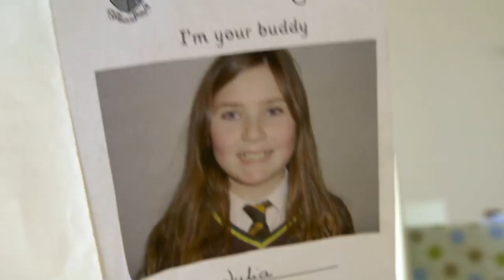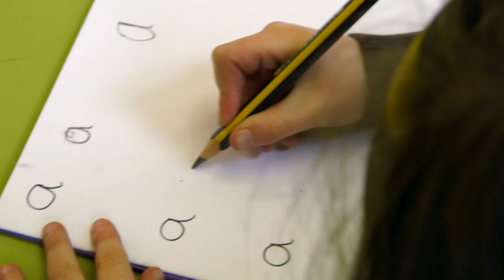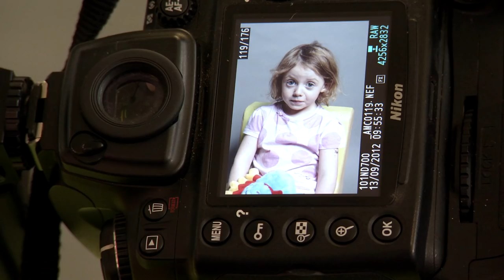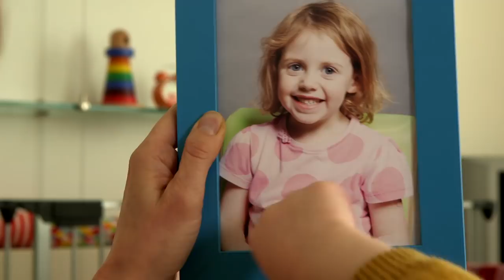@WoollyandTigOfficial- Reading Month | Going to School | Kids TV Show | Toy Spider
Tig and her best friend Woolly, the toy spider, are going to school to learn to read and write! Tig is scared, but Wooly is always there to help!
Tig is the girl star of the show, and you can join her on her adventures with Woolly - whose name is sometimes spelt Wolly or Wooly.